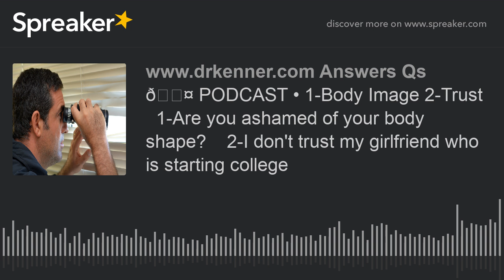🎤 PODCAST • 1-Body Image 2-Trust 1-Are you ashamed of your body shape? 2-I don't trust my girl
🎤 PODCAST
• 1-Body Image 2-Trust
   1-Are you ashamed of your body shape?
   2-I don't trust my girlfriend who is starting college
• Free Romance Advice ~ download chapter one of Dr. Kenner’s romance guidebook for free
• Ask a Question ~ Your call recorded for possible radio/podcast broadcast 877-Dr-Kenner